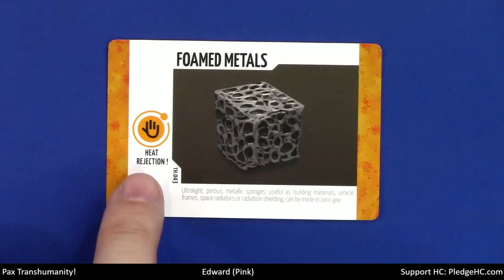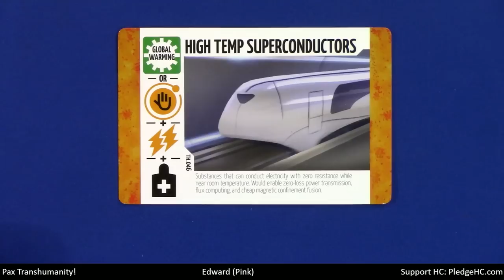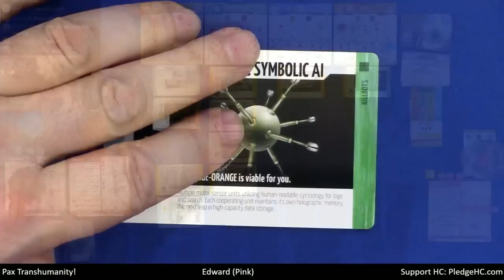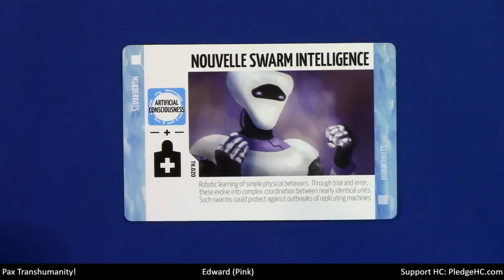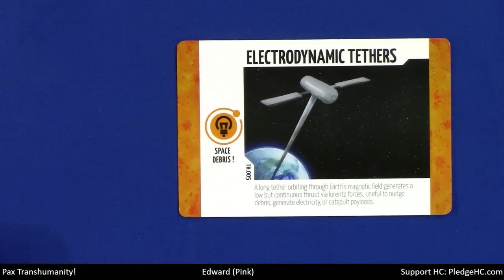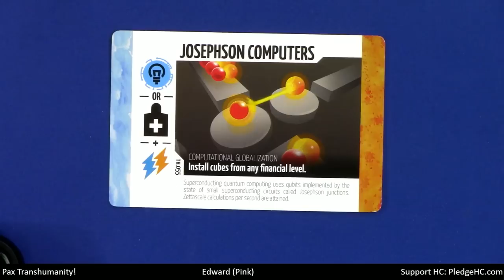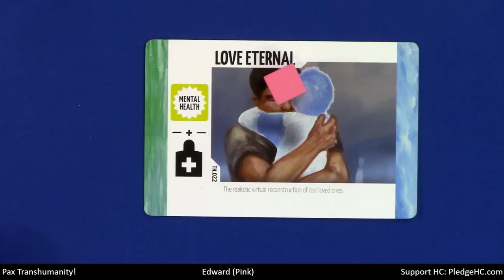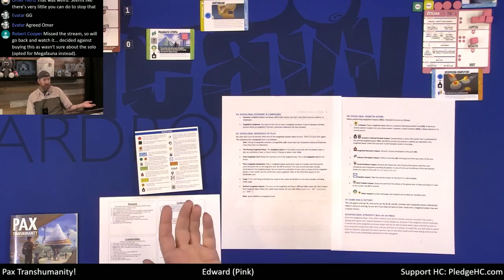Pax Transhumanity Solo Teaching, Play-through, & Round table by Heavy Cardboard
Are you interested in learning how to play Pax Transhumanity solo?  Here is your chance! Edward, from Heavy Cardboard, teaches you how to play in this video.

1:21 Video start
1:49 Intro
4:54 Solo game setup
13:12 Game start
16:31 How do the bots work?
23:39 Bots - continued
1:08:39 And the winner is...
1:09:39 Game discussion
1:18:06 Outro

Heavy Cardboard
321 Main St.